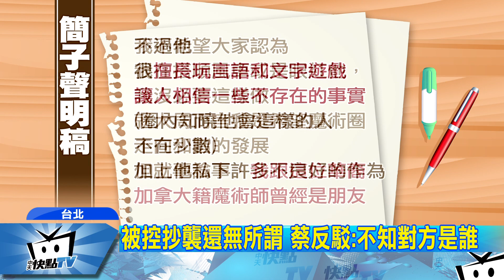20170528中天新聞 硬幣1秒變花瓣 蔡威澤轟動「美國達人秀」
美國選秀節目「美國達人秀」，在最新一季節目海選中，出現了一名台灣年輕魔術師蔡威澤，他讓4枚10元硬幣1秒變身成花瓣，驚艷全場！但卻被同行魔術師指控曾經有抄襲行為，蔡威澤當時還認為誰先在國際上發表誰就贏，面對這樣的指控，28日下午蔡威澤現身撇清抄襲此事，甚至說根本不認識對方。